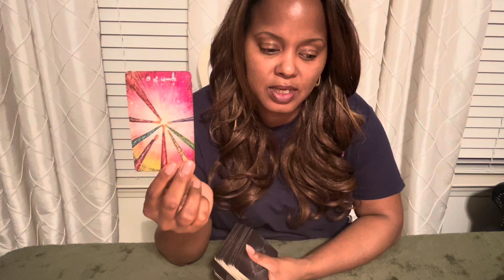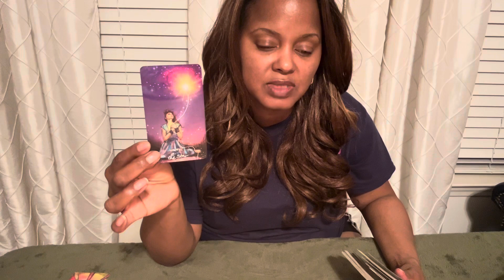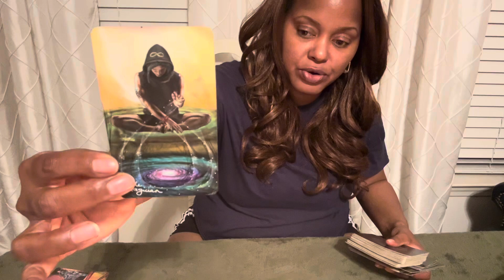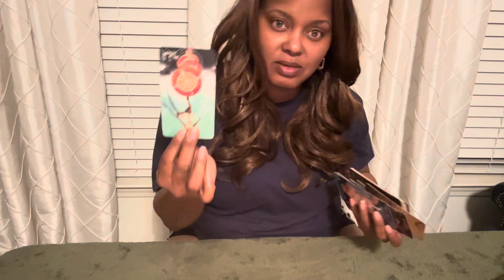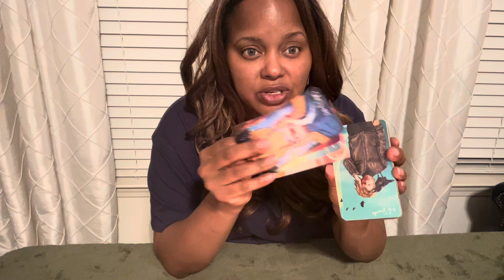❤️VIRGO SINGLES | A DEFINING MOMENT ~ PAST LIFE IS STUNTING YOUR GROWTH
🎤STARTING AUGUST 2023:
      🌿VIRGO WEEKLY's DONE EACH SUNDAY EVENING
      🌿VIRGO LOVE & RELATIONSHIP READINGS ARE DONE EACH EVENING

1st & 3rd week of the month:
      🌱 Earth Signs:
                     Sunday - Virgo♍️
                     Monday - Taurus♉️
                     Tuesday - Capricorn♑️
      💦 Water Signs
                     Wednesday - Cancer♋️
                     Thursday - Scorpio♏️
                     Friday - Pisces♓️

2nd & 4th week of the month:
      🔥Fire Signs
                      Sunday - Aries♈️
                      Monday - Leo♌️
                      Tuesday - Sagittarius♐️
     💨 Air Signs
                      Wednesday - Libra♎️
                      Thursday - Gemini♊️
                      Friday - Aquarius♒️

💐ABOUT YOUR READER, TONYA:
                🌝Sun - Virgo
                🌛Moon - Taurus
               🙌🏾 Rising - Sagittarius
                💫Mercury - Libra
               ❤️ Venus - Leo

1. Tarot does not dictate your actions, you do.
2. Tarot is not about the absence of willpower; tarot is the proof of it.
3. Take what is yours, leave what is NOT.
4. Time and energy are fluid, flip and switch it as you see fit.
5. If it doesn't resonate, check out another video.
6. Please be mindful of your comments - NOT everything is about YOU.

Anyone who contacts you in Comments or on Instagram for a PRIVATE READING is SPAM / SCAM / FAKE ACCOUNT. They will 100% rip you off. Please note, it's incredibly easy to create a fake account and the scammers almost always refer unsuspecting subscribers to WhatsApp. I do not solicit. I ONLY provide Personal Private Readings via my website. You've been warned!

           COMING SOON!!!